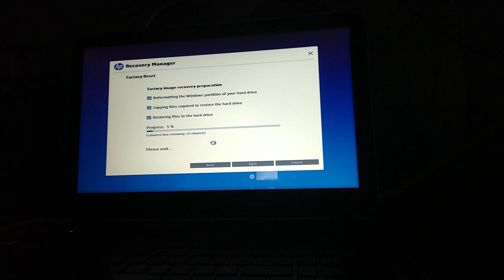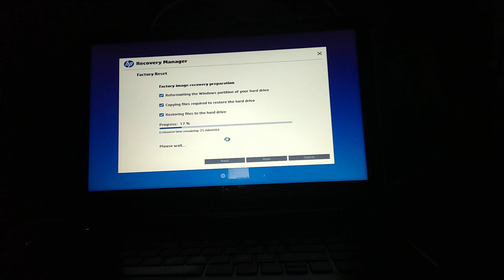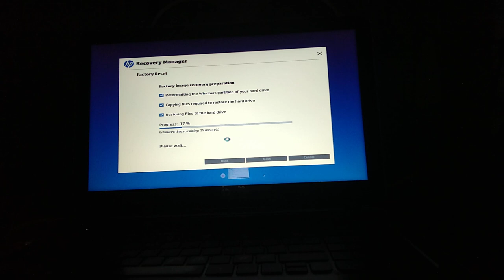Part three - " HP Pavilion laptops " Running the " RECOVERY disks "